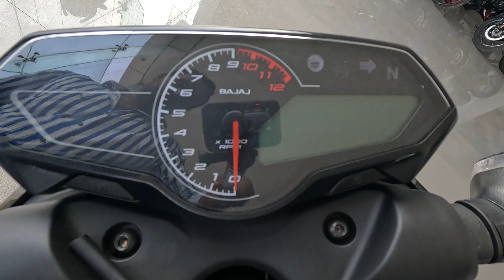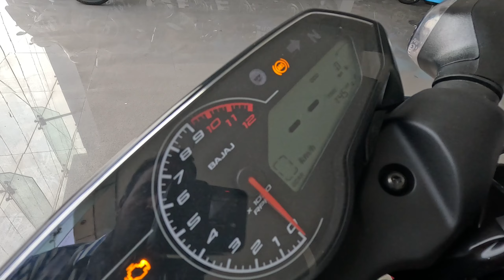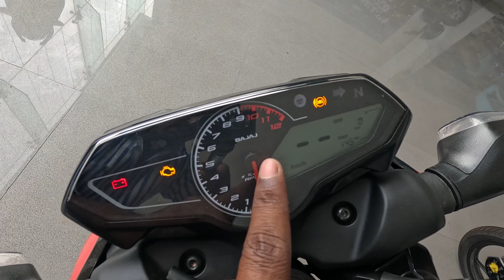Bajaj Pulsar N150, 2024 model Onroad Price & Mileage | గొప్ప 150cc బైక్ అవుతుందా..?